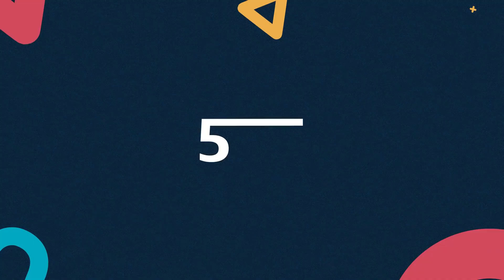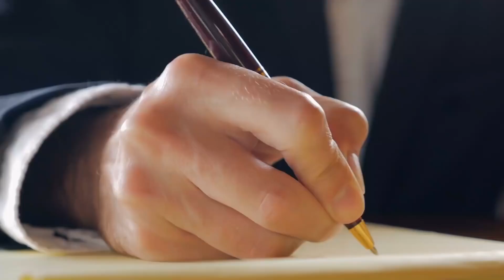10 MOST Insane POLICE CHASES